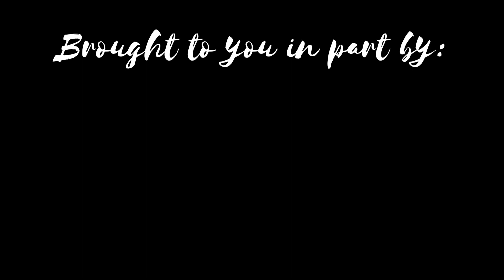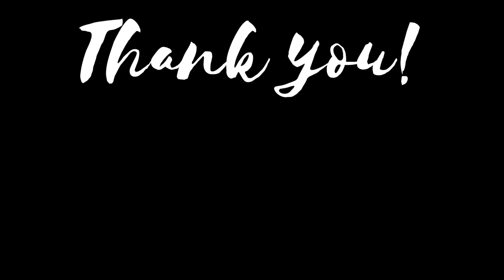Catch and Cook 2022 Recap Video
2022 CATCH & COOK FOR A HEALTHY OCEAN RECAP VIDEO
An in-person, family-friendly event with an emphasis on ocean conservation, where spearfishers are judged on their ability to hunt, forage and cook wild food. This year, the event sold out in 24 hours, we raised over $25,000 in prizes and cleaned up over 100 gallons of trash off the coast!

EDIBLE MONTEREY BAY ARTICLE: Firsthand event experience from food writer, Mark Anderson
NOOB SPEARO PODCAST EP. 188
HARVESTING NATURE PODCAST EP. 501

EVENT BENEFICIARY
Backcountry Hunters & Anglers

Messermeister Cutlery

WINNERS
1st Place: Aaron Koseba @coolerchef
2nd Place: Huan “So Low” Le @huanso_low
3rd Place: Samantha Johnson @ithaca22girl
Executive Award: Daniel Kim @bigbigtuna
Big Fish: Emmanual “The Scallop Whisperer” DM @emmanuel_2m
Honorable Mention: Daisy Valdivieso @daisyvaldivieso
Urchin Culling Award: Dan Levy @waddeesay
Beach Clean Up Award: Rebekah Phillips @rebekah_seas